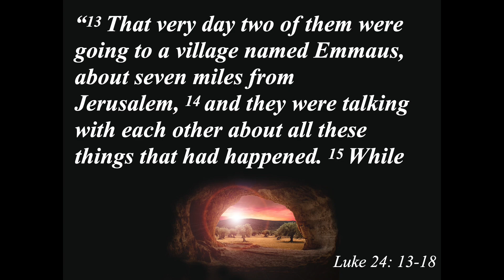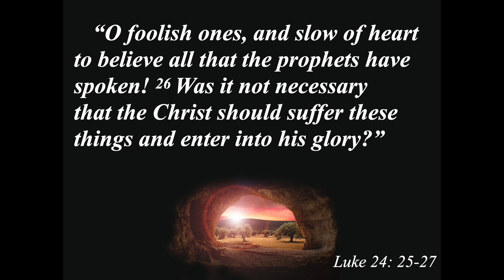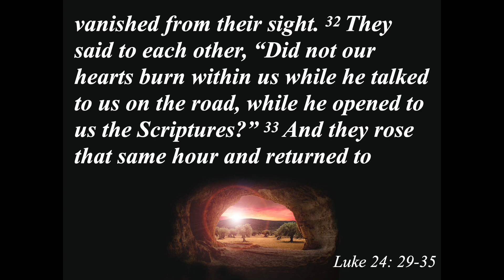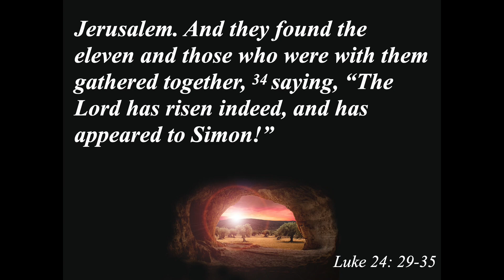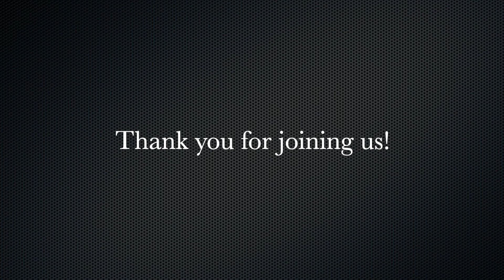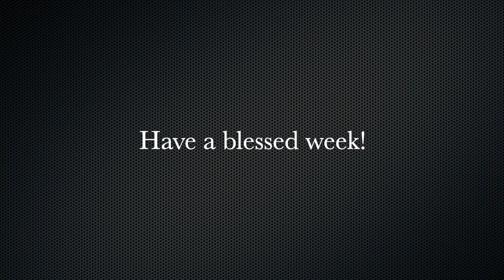Open Tomb Open Eyes 4-26-2020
In our final story, we look at Jesus' conversation on The Road to Emmaus.